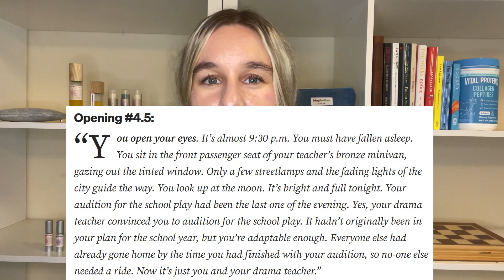Why are a book's opening lines so important? | READING CHALLENGE RESULTS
I’m a certified book coach & developmental editor helping those who seek to write a book reach their goals, develop a sustainable writing habit, and have the confidence to share their creations with the world and publish without fear.

No more writing classes or craft books—learn directly from a professional who is trained to show you how to apply craft to your writing.

I offer three 1:1 coaching packages to help you fit writing your book into your schedule, so you can write now with joy and ease.

I also offer full service self-publishing—where I proofread, prep, and publish your book for you, or teach you exactly how to do it step-by-step.

🌻LOOKING TO BECOME A BOOK COACH?
Author Accelerator has you covered. They offer programs for all genres (fiction, nonfiction, and memoir), complete with practicums that give you valuable real-world experience with clients, which they evaluate with extensive feedback.

⚓🏠🔥 The Boathouse (an adult psychological horror suspense novel) 📚
Amazon (US)
Amazon (CA)

👨‍🔬👦🐺 Scientist & Girl Series (a young adult action-adventure series) 📚
Amazon (US)
Amazon (CA)
**Benny's Story is the first prequel book to the series!**

Why are a book's opening lines so important,Robin Nemesszeghy Publishing,READING CHALLENGE RESULTS,why are a book's opening lines so important,robin nemesszeghy publishing,reading challenge results,reading vlog,reading vlog 24 hours,books,goodreads reading goal,GET A DISCOUNT ON QUICKWRITE,opening lines so important? | READING CHALLENGE,opening lines so important? | reading challenge,shorts,Why are a book's opening lines so,why are a book's opening lines so